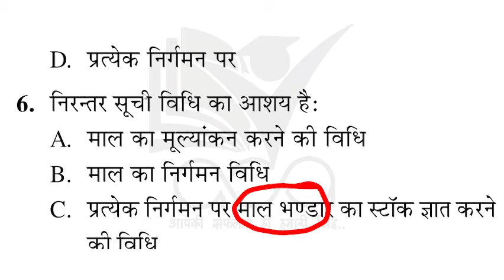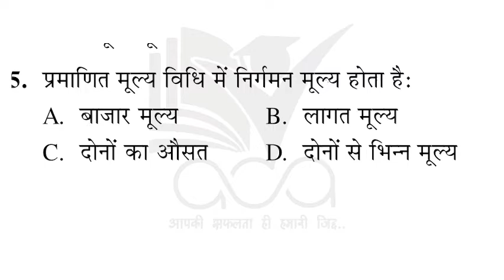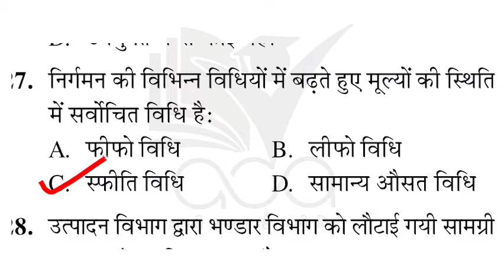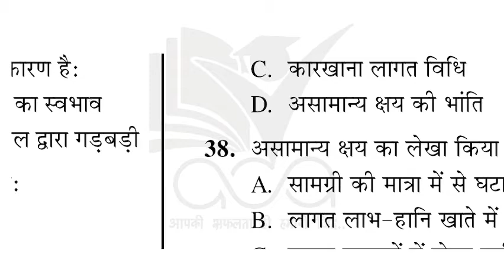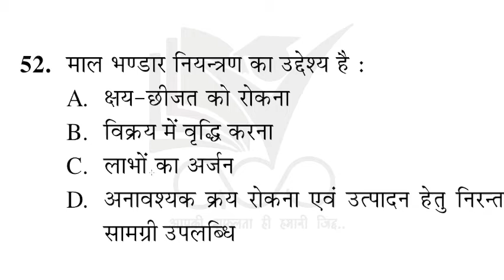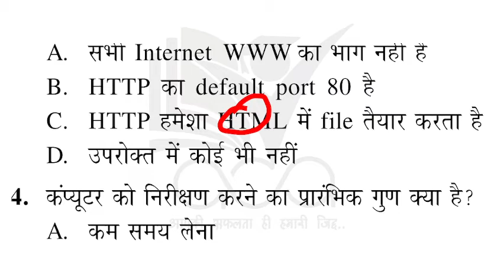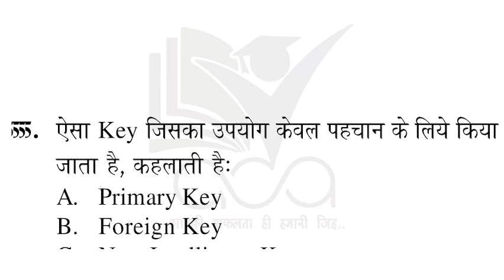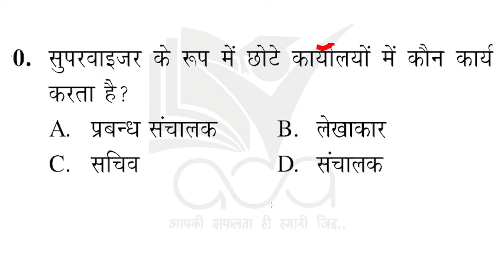MES | Military Engineering Services 2021 | MCQ SERIES | Special Topic paper 4 | MESMCQSERIES |हिंदी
Mcq Series On MES Military Engineering Services in hindi